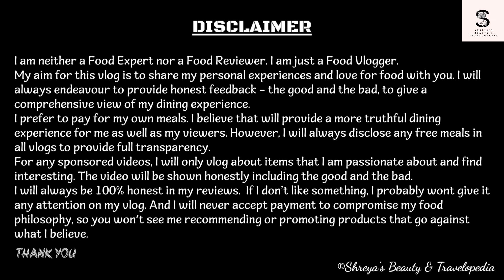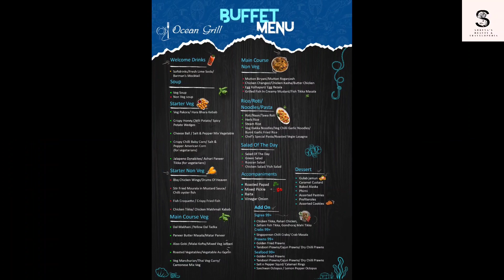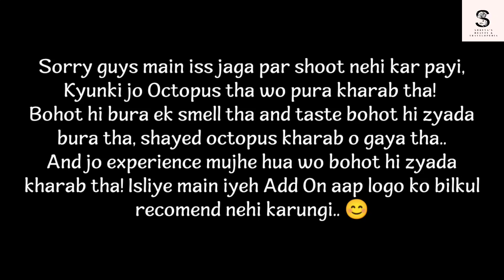💙 Ocean Grill Lunch Buffet | Unlimited Seafood | Octopus, Squids, Crabs 💙 Share Honest Experience 😰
Welcome back to my another Food Vlogging video.. This buffet is famous for it's Unlimited Seafood section and other varities of food items at reasonable price.. I will share my honest review and experience of this buffet! 💙
So don't skip any second of this video 😊

~ Ocean Grill ~
First floor, Infinity Benchmark,Sector- V, Saltlake Landmark, opposite RDB Cinemas, Kolkata, West Bengal - 700091
[Pre-booking is needed]
Google map location :